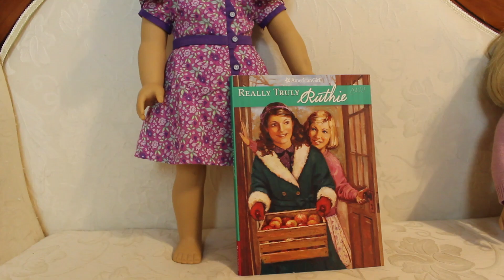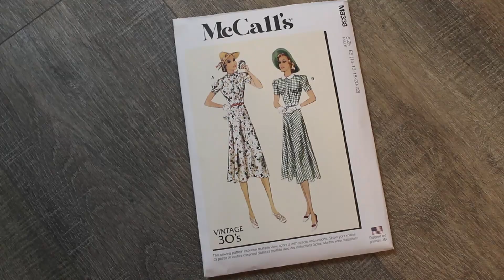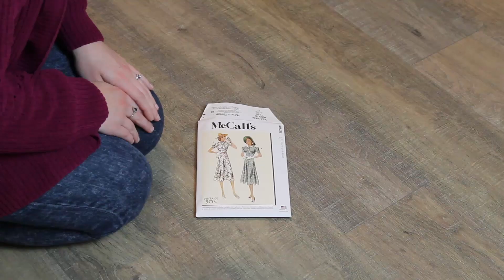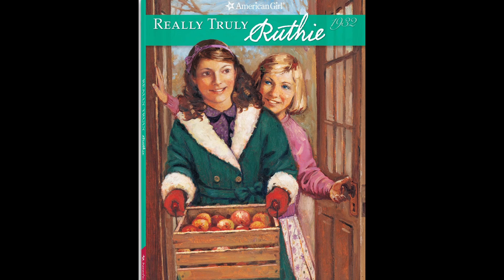Making a 1930's Dress Inspired by the American Girl Doll Ruthie Smithens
Hello Everyone!! I hope you enjoy this video about how I made an 1930's style dress inspired by the American Girl Doll Ruthie Smithens. Ruthie Smithens is the best friend to Kit Kitteridge whose story is set in the 1930's. The Ruthie doll was released in 2008 in conjunction with the release of the movie Kit Kitteridge: An American Girl Adventure. The only American Girl movie to be released to theaters.

Oh all the American Girl Dolls, I think I am most like Ruthie Smithens based off of looks, family circumstances, and personality. What American Girl Doll are you most like?

This dress is my 1st venture into 1930's fashion and I must say, while I was skeptical if I would like it at 1st, I do really love the 1930's silhouette. I think it suits me well.